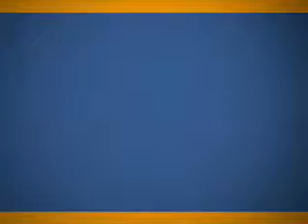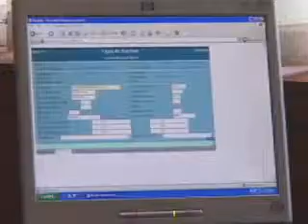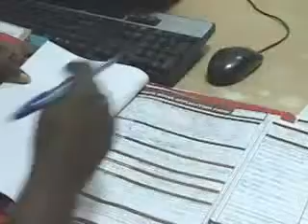Risk Management Credit Scoring Part 1 - Mark Schreiner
In this video series-1, Mark Schreiner, Director, Microfinance Risk Management, discusses Credit Scoring System for microfinance industry. Mark says that credit scoring system works best for large lending organisation that have large amount of data, have decent MIS in place and where the management is ready for change. Basing his argument on this parameter, Mark explains how credit scoring can be useful in cutting cost and mitigating credit risk in MFIs. Mark warns that credit scoring system might not be an answer for organisations that are not into lending or downsizing.